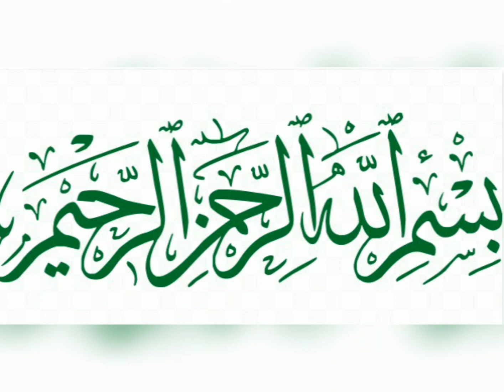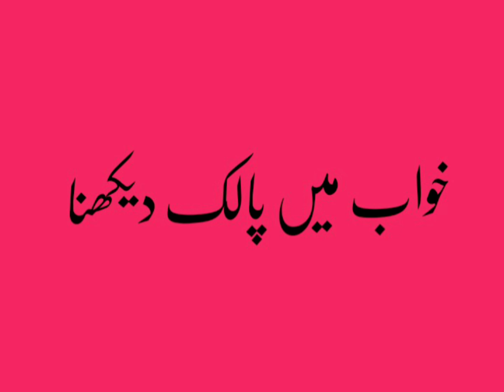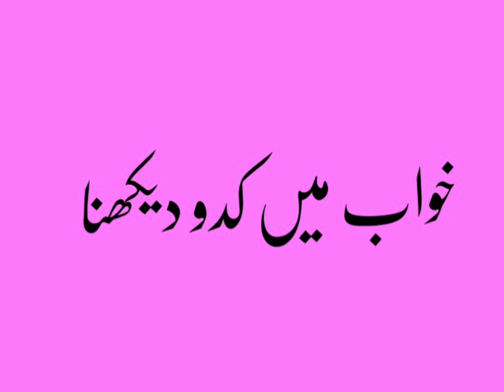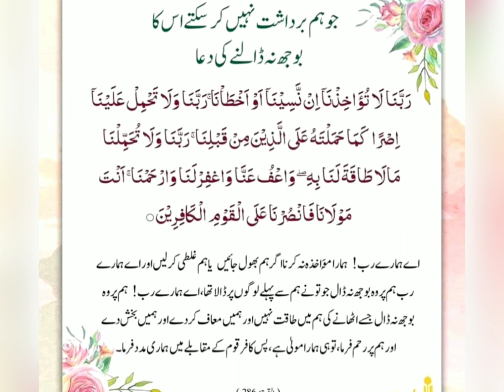Khuwab mein sabzi dekhna|To see five important vegetables in a dream|خواب میں پانچ اہم سبزیاں دیکھنا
To see five important vegetables in a dream
 To see carrot in a dream
To see an onion in a dream
 To see eggplant in a dream
 Seeing spinach in a dream
 To see pumpkins in a dream

Our Al Basheer Islamic Channel made for all the human being around the world. Purpose of our channel is to give you awareness to become a good human. We want to spread love, respect and harmony between all nations around the world to make this world a better place.
Our aim is to ''Entertain, Educate and inform you''.
Welcome to the all respectable viewers of Al Basheer Islamic Channel. We are here to inform you different but positive things, educate you with new and trending video contents, and finally entertain you as per your likes.!

Thanks.

Note:Copy right Disclaimer under section 107 of the copy right Act 1976,allowance is made for "fair use" for purpose such as criticism.comments,new reporting,teaching,scholarship, and research.Fair use is use permitted by copy right statue that might other wise be infiringing.Non_profit,educated,or personal use tips the balance in favour of fair use.